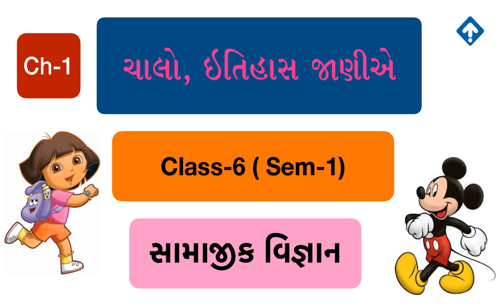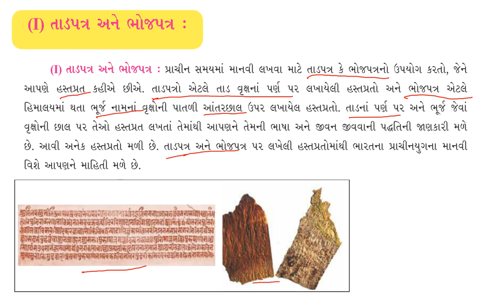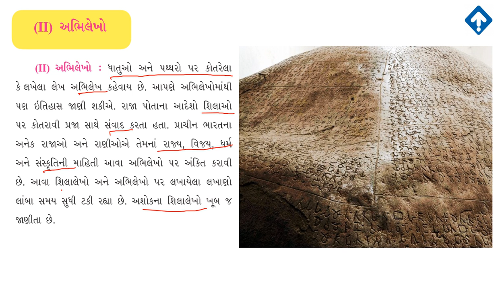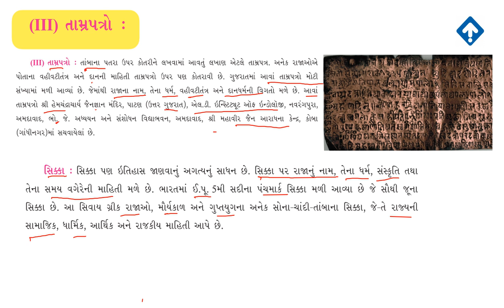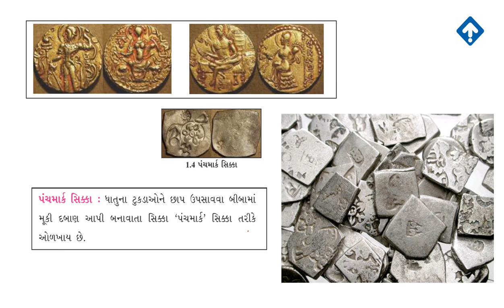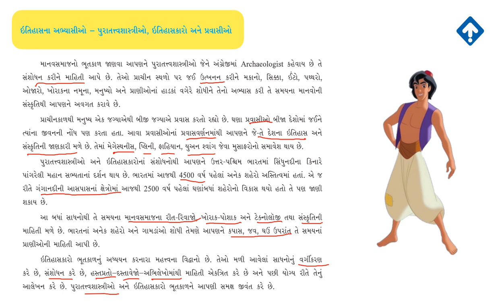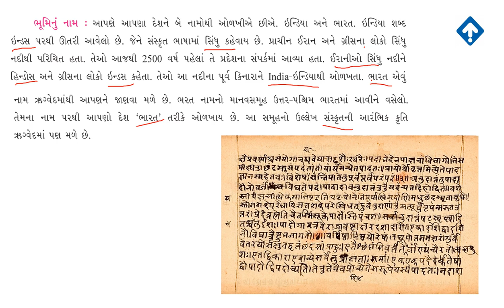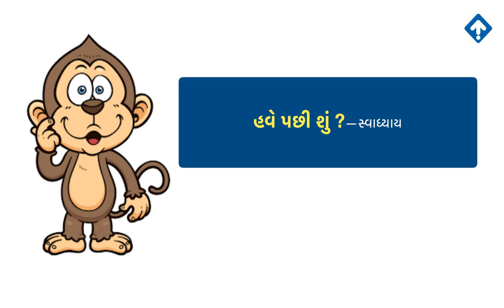Class-6(Guj-Med) | NCERT (સામાજીક વિજ્ઞાન) Sem-1| Ch-1: ચાલો આપણે ઈતિહાસ જાણીએ | Effort institute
NCERT (સામાજીક વિજ્ઞાન) Sem-1| Ch-1: ચાલો આપણે ઈતિહાસ જાણીએ | Effort institute
👉જો તમારા સગા સંબંધી કે મિત્રવતૃળ મા કોઇ 12th-સાયન્સ(ગુજરાતી માધ્યમ) મા હોય તો તેમને નિયમિત Std 11 &12 science | JEE /NEET / NCERT Physics કે અન્ય વિષયના વિડીયો લેક્ચર જોવા હોય તો આ મારી યુટ્યુબ ચેનલ Open કરો...